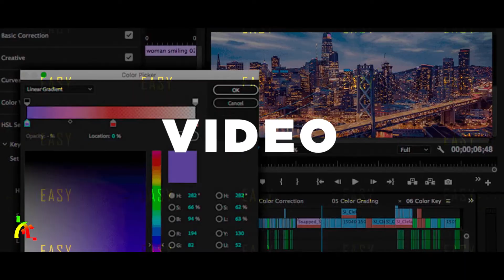ET Comp Channel Intro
▶️ተጨማሪ ቪዲዮች 👇👇

▶️Coming Soon!

"ET Comp"
    **Smart Tech Channel**